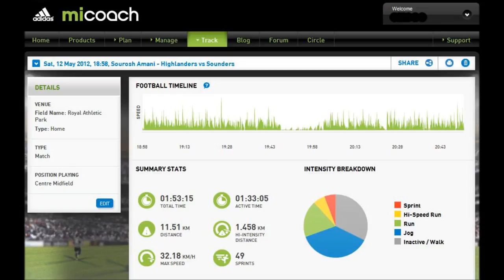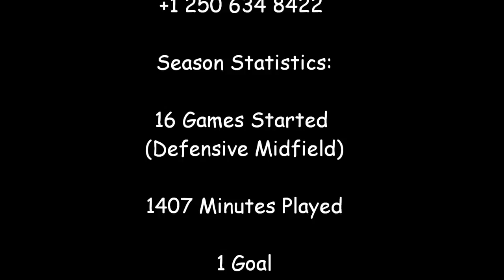Sourosh Amani#16 Victoria Highlanders FC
Sourosh Amani's highlights from the 2012 PDL Season with the Victoria Highlanders